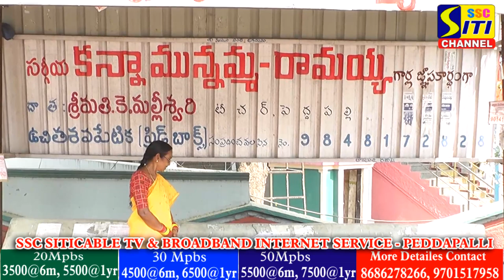కన్నా మొన్న రామయ్య ట్రస్ట్ ఆధ్వర్యంలో సేవా కార్యక్రమాలు